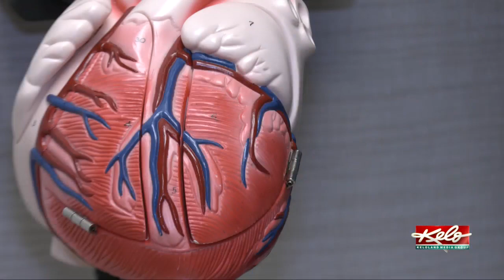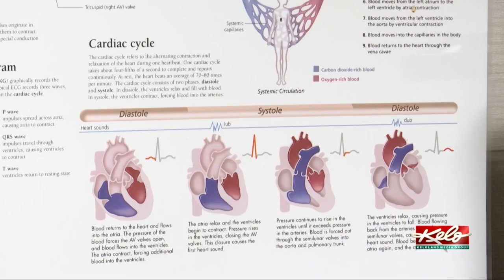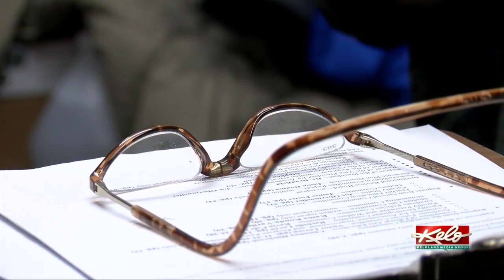Heart patient gives back to hospital that helped him